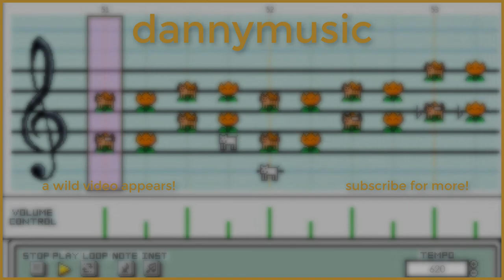Horse Race (Trombone Cover) from The Legend of Zelda: Ocarina of Time - dannymusic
What's up with that horse?! How did you tame that wild horse right under my nose?

More Legend of Zelda: Ocarina of Time! Or possibly Majora's Mask, whichever you prefer. This is the theme that plays when you race Ingo, who took over the Lon Lon Ranch after Ganon's ascension to power. Ingo prides himself as a hard worker, in contrast to Talon, who is shown to be so lazy early on that you have to hatch a cucco just to wake him!

I wanted to do this theme since returning from Maglabs, where we jammed out on it! However, tarnation, this quick tune was not easy for a four-trombone cover! (Not that I made things any easier on myself arrangement-wise). Well, I had a hard time with the race itself when I first played Ocarina as a kid, so it's only fitting that playing this piece is also a struggle, haha.

This theme is also very similar to the Slide theme in Super Mario 64 as well as the pokemon-riding theme (aptly titled, Poke Ride) from Pokemon Sun and Moon. I actually covered Poke Ride on this channel not too long ago, and it was fun bringing back the sepia tone and plaid shirts!